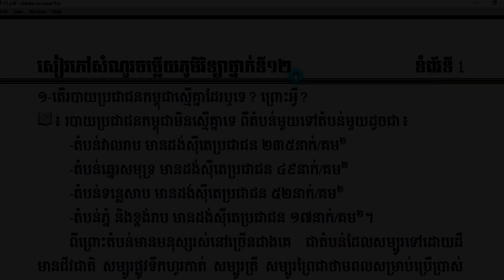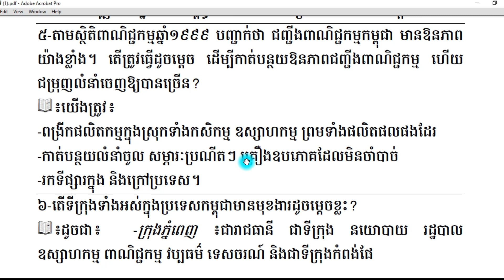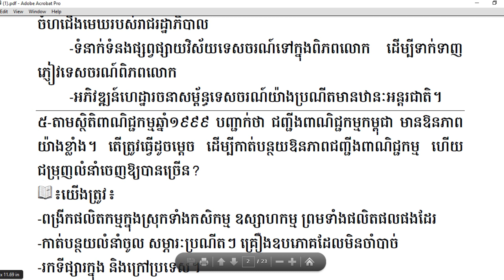ភាគ១ សំណួរ-ចម្លើយ ភូមិវិទ្យាត្រៀមបាក់ឌុប [By Khmer know Khmer share]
[By Khmer know Khmer share]
ផ្តោតសំខាន់ គឺចង់ឲ្យបងប្អូនអ្នកសិក្សាទាំងអស់ ពិសេសបេក្ខជនត្រៀមប្រឡងបាក់ឌុបទាំងអស់បានស្វែងយល់ឲ្យកាន់តែស៊ីជម្រៅទៅលើការឆ្លើយ និងបានត្រៀមខ្លួនជាស្រេចសម្រាប់ការប្រឡងនៅថ្ងៃខាងមុខ។
@ខ្ញុំសង្ឃឹមថាVideos របស់ខ្ញុំនឹងបានឆ្លើយតបទៅដល់បងប្អូនអ្នកសិក្សាគ្រប់ៗគ្នា។

ខ្ញុំធ្វើ Videosនេះឡើងក្នុងគោលបំណងសំខាន់ចំនួន៥ ៖
@ជំនួយបន្ថែមទៅដល់សមត្តភាពក្នុងការប្រឡងសញ្ញាប័ត្រមធ្យមសិក្សាទុតិយភូមិ
@ជួយជម្រុញឲ្យអ្នករាល់គ្នាមានសមត្តភាពដោយឡែកសម្រាប់ប្រឡង
@គ្រាន់បានជាគំនិតបន្ថែមក្នុងការសរសេរ និងបង្រៀនបន្តរ
@ទទួលបានបទពិសោធថ្មីៗល្អៗ សម្រាប់ពង្រីកចំណេះដឹងបន្តែម
@មានវប្បធម៍ចែករំលែកសម្រាប់គ្នាទៅវិញទៅមក
បណ្តុះបណ្តាលធនធានមនុស្សឲ្យមានគុណតម្លៃជាមុនសិន។ ដូចនេះនៅពេលអ្នកចង់ក្លាយធនធានមនុស្សមាននូវគុណតម្លៃពិតប្រាកដមានន័យថាអ្នកកំពុងតែបានរួមចំណែក ឲ្យសង្គមមាននូវការអភិវឌ្ឍ មានឯកភាព សន្តិភាព ប្រជាធិបតេយ្យ និង មានការរស់នៅជាមួយគ្នាប្រកបដោយភាតរភាពជានិរន្តហើយ។ ដោយមើលឃើញពីបញ្ហានេះហើយដែលជម្រុញឲ្យខ្ញុំធ្វើ Videos ចែកចាយចំណេះដឹង បំណិន និង ឥរិយាបថសម្រាប់បងប្អូនទាំងអស់គ្នាយកទៅបណ្តុះចេញនូវគ្រាប់ពូជដែលល្អសម្រាប់ជាតិយើងបន្តទៀត។
ចក្ខុវិស័យខ្ញុំគឺ ចង់រួមចំណែកបណ្តុះធនធានមនុស្សរបស់ជាតិប្រកបដោយ”គុណតម្លៃ”។
@ខ្ញុំរីករាយក្នុងការទទួលយកការរិះគន់ក្នុងន័យស្ថាបនា ខ្ញុំនិងព្យាយាមកែលម្អvideos,ទៅតាមការសំណូពររបស់មិត្តអ្នកសិក្សាទាំងអស់គ្នា
@មិត្តអ្នកសិក្សាអាចទំនាក់ទំនងខ្ញុំបាទតាមរយៈ ៖